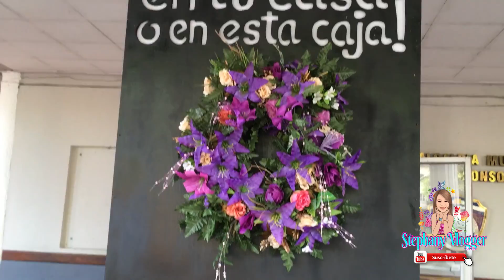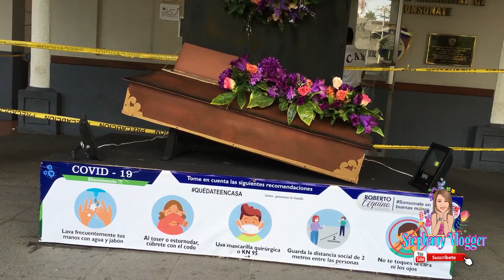ENCONTRAMOS Cajas De MUERTOS En Las Calles De Sonsonate! |Stephany Vlogger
El alcalde de sonsonate a puesto cajas de muertos en diferntes puntos para concientizar a la poblacion que debemos cuidarnos y cuidar a nuestras familias... QUEDATE EN CASA!